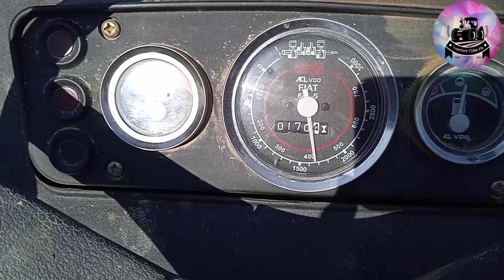NH dabung 85 performance on 5 inch water turbine | tractors tube pk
new Holland dabung is a 85hp category tractor in Pakistan. in this tractor is running on 5 inch delivery water turbine for irrigation purpose. it is running on 1700 engine rpm.